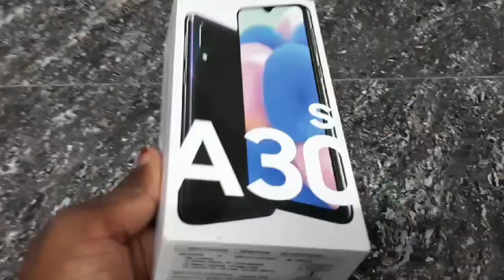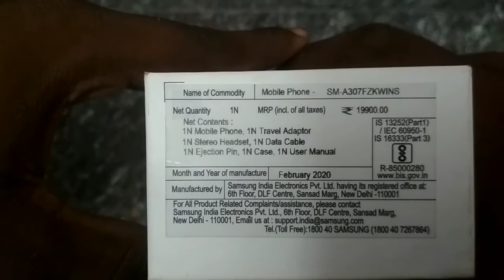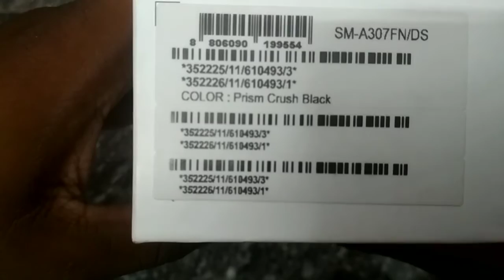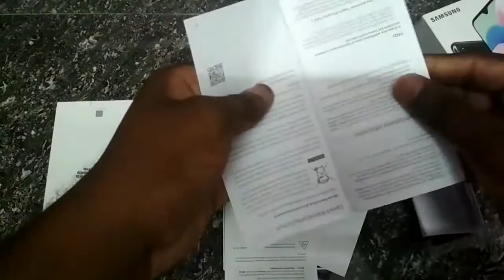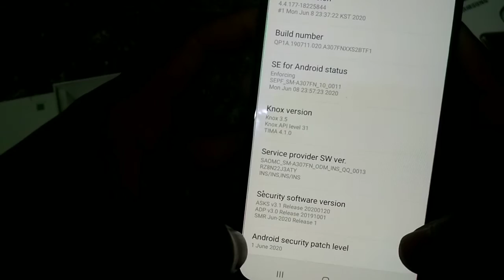Samsung galaxy a30 s Unboxing and first impression| Samsung a 30s | Unboxing at STK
hi friends today I am going to Unboxing and review and first impression of Samsung galaxy a30s